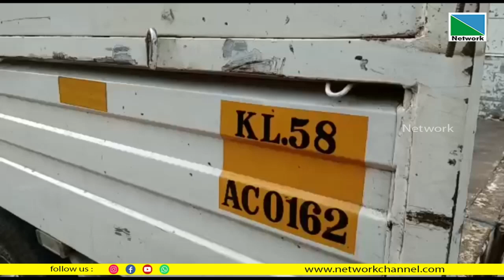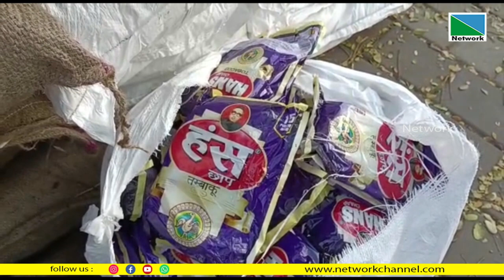പൊലീസ് നടത്തിയ പരിശോധനയില്‍ 25 ലക്ഷം രൂപയുടെ നിരോധിത പുകയില ഉല്പന്നങ്ങള്‍ പിടികൂടി